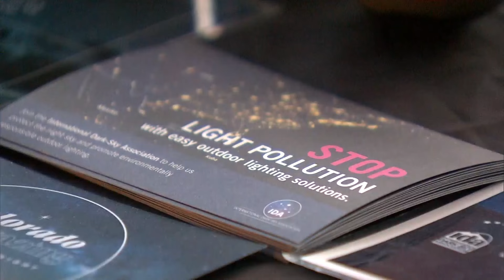Colorado mountain communities invest in keeping their skies dark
More Colorado communities are trying to optimize their stargazing potential to pull in tourists and have a better atmosphere for people and wildlife. In Breckenridge, that looks like a $3.6 million investment, but the state is helping.